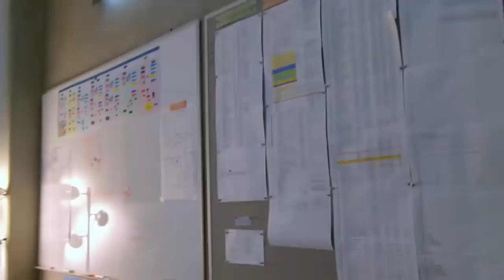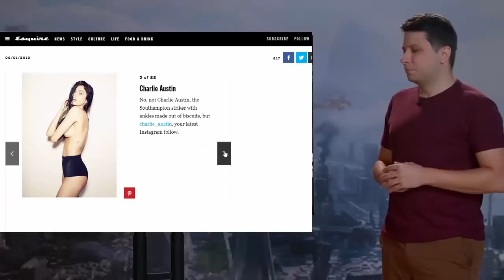Montoya interviewed by Star Citizen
I am honored to be this week's Citizen of the Stars. Thank you Not Disco for the wonderful interview!